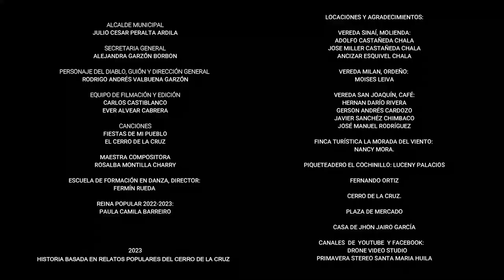VIDEO PROMOCIONAL SANTA MARIA MARIA HUILA 2023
HERENCIA Y TRADICIONES DE MI PUEBLO.
Tenemos el gusto de presentar el video promocional del XXXVII FESTIVAL FOLCLÓRICO Y REINADO POPULAR DEL SANJUANERO HUILENSE, SANTA MARÍA-HUILA 2023.
Alcalde Municipal, Julio Cesar Peralta Ardila.
Secretaria General, Alejandra Garzón Borbón.
Equipo de Creación y Producción:
Rodrigo Andrés Valbuena Garzón.
Carlos Alberto Castiblanco Andrade.
Ever Alvear Cabrera.
Fermín Rueda Gutiérrez.